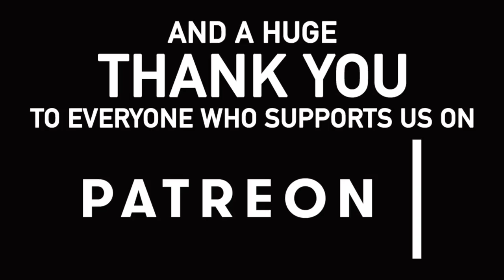109 - An eventful two miles to Kings Norton Junction on our Narrowboat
In this vlog we complete our journey on the Grand Union Canal to Kings Norton Junction.

Our Links

Michael's T-shirts are from Tee Republic.